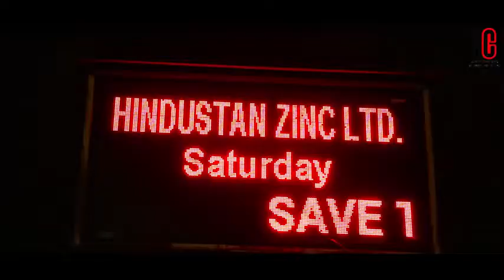#@ 🔥🔥👍🤔 The Chittorgarh Story Of Railway Station ##🔥💯❤🤔🤔😈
Join me on Google Pay, a payments app by Google. Enter my code (59a34f) and then make a payment. We'll each get ₹51!